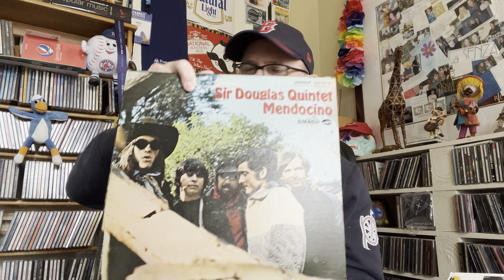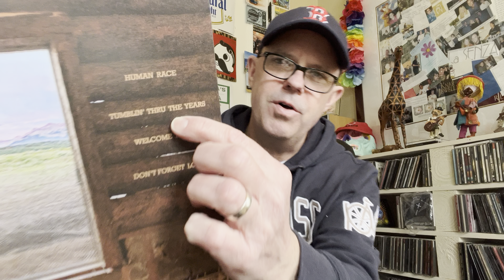VinylCommunity “Seekonk Record Show Finds Part 2 PLUS Newbury Comics Finds on A Rainy Saturday!”